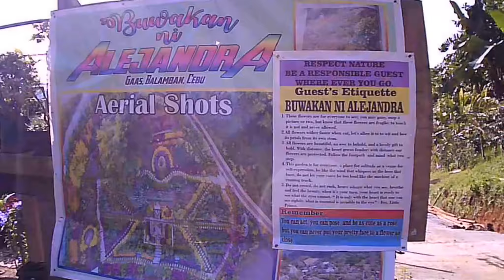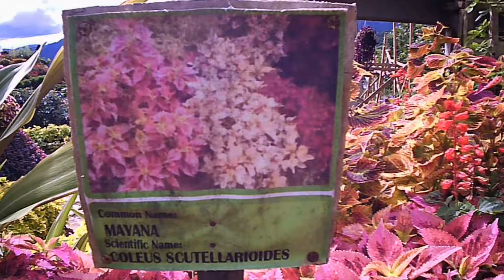MOTORCYCLE Adventure : Buwakan Ni Alejandra, Balamban - EPISODE I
Featuring different types of flowers that bloom perfectly for the season.